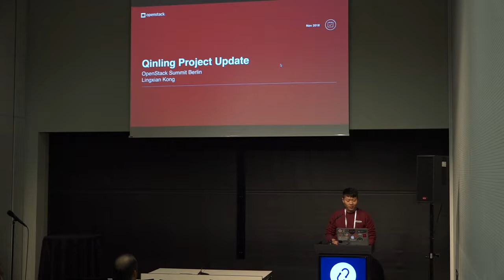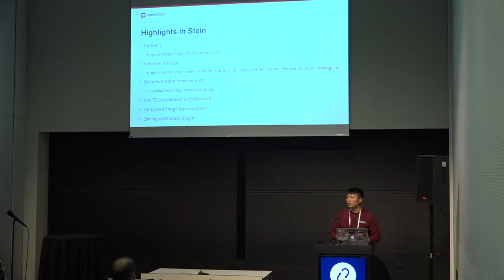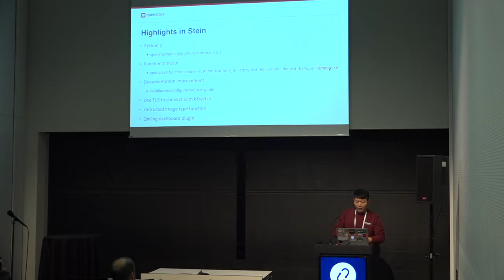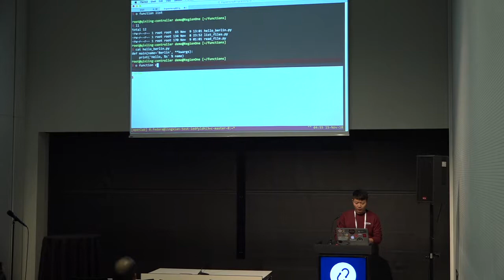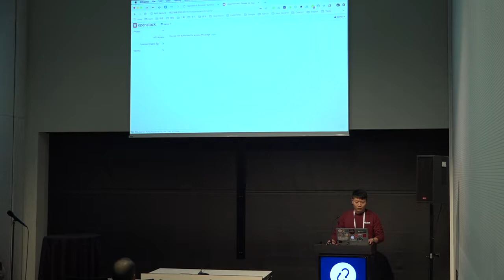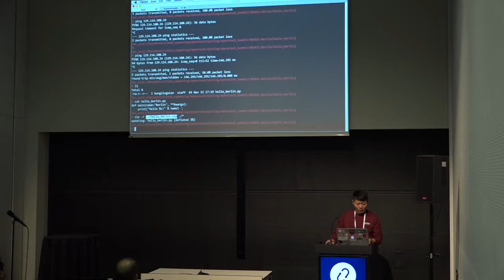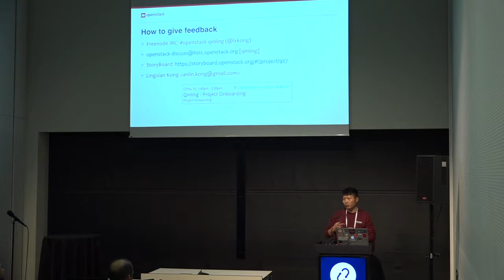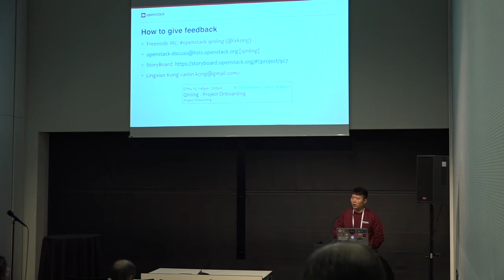Qinling - Project Update